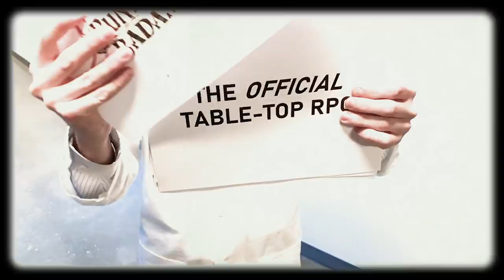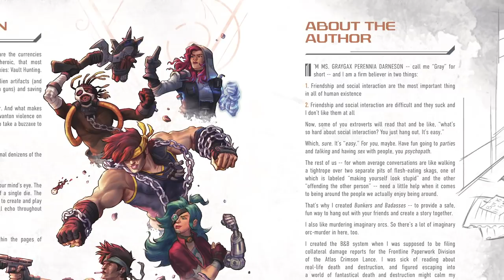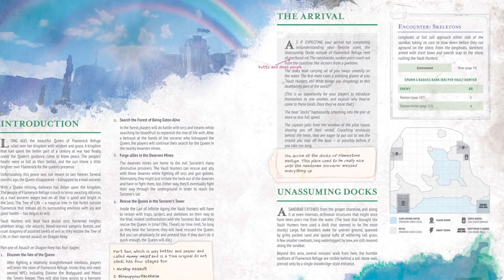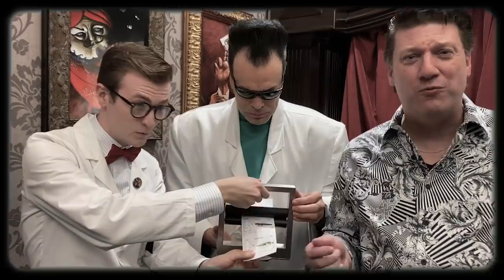Nerdvana Games Presents: Bunkers & Badasses TTRPG! Pre-Order Now!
Yo, yo, yo, sup, muckasuckas! Tina here, coming to you today with the most AWESOMEST news EVER.
Roll for initiative!

For Vault Hunters and fantasy role-playing game fans everywhere, Nerdvana Games is proud to introduce Bunkers and Badasses, a tabletop game based on the internationally acclaimed Borderlands franchise. The game is available now for pre-order

Nerdvana has taken Tiny Tina’s fictional role-playing game and reimagined it as a real-world tabletop game. The game explores the Borderlands world of Pandora through a blend of epic fantasy adventures and traditional Borderlands environments. Players will fight and shoot (and probably die!) in the incredible world of grand castles, grim dungeons, and creepy forests.